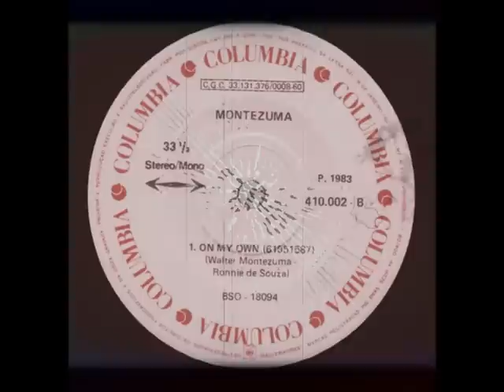Montezuma - On My Own (Vinyl, 7'' - 1983) HQ' ''Costas K'' ----My Channel----